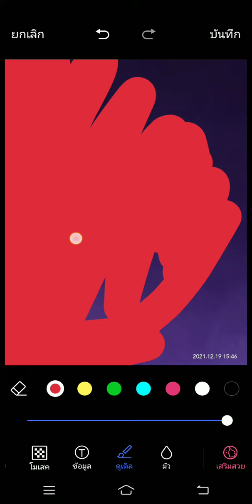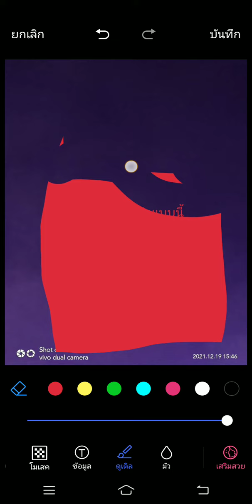ขอโทษค้าบ